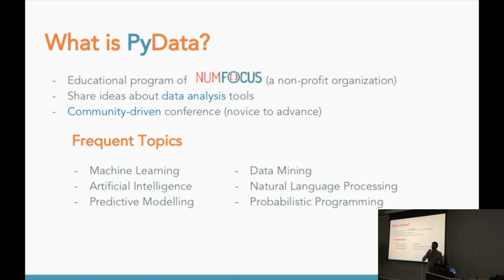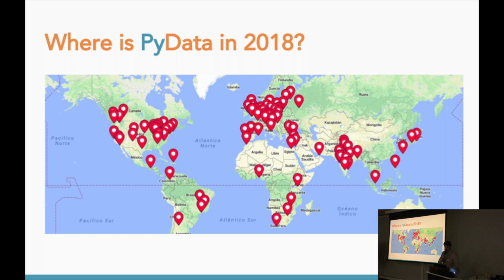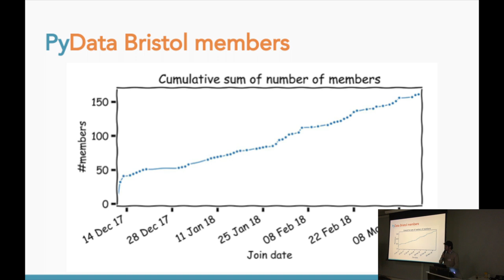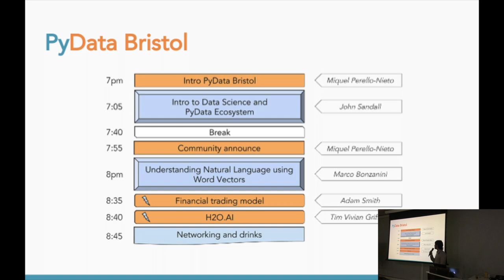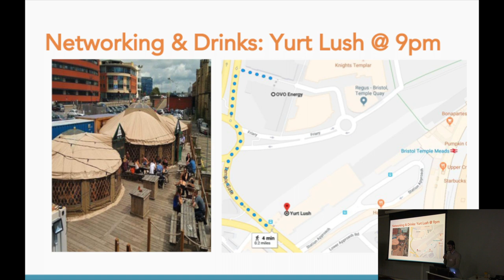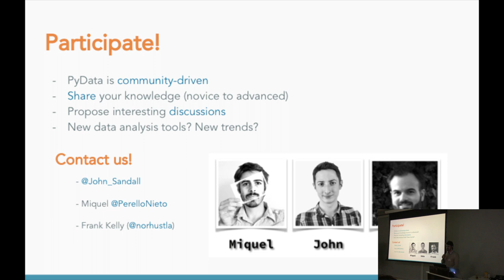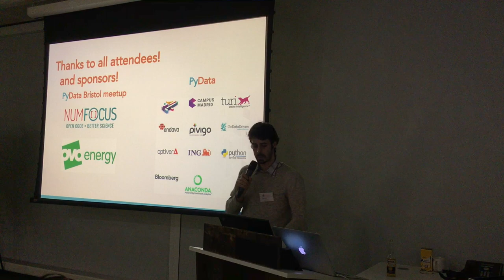Welcome to PyData Bristol - Miquel Perello Nieto - 15th March 2018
Miquel Perello Nieto (@PerelloNieto) welcomes attendees to the first PyData Bristol on Thursday 15th March 2018.

For an overview of all talks on Thu 15th March 2018 please

To sign up to future meetups please visit out Meetup

Please follow us @PyDataBristol on Twitter for the latest on forthcoming PyData events as well as news from the local data community

This video was recorded and produced by John Sandall for PyData Bristol. PyData provides a forum for the international community of users and developers of data analysis tools to share ideas and learn from each other. The global PyData network promotes discussion of best practices, new approaches, and emerging technologies for data management, processing, analytics, and visualization. PyData communities approach data science using many languages, including (but not limited to) Python, Julia, and R.